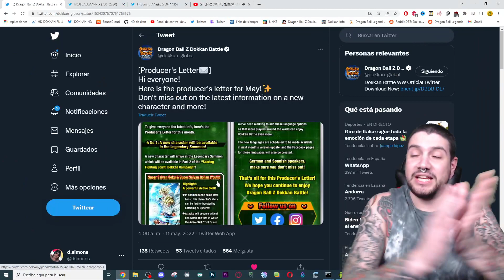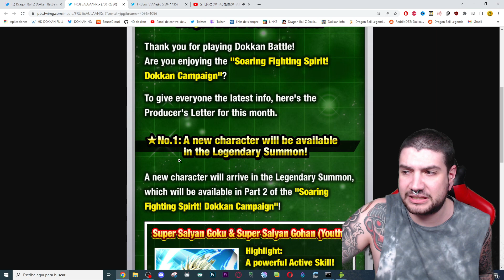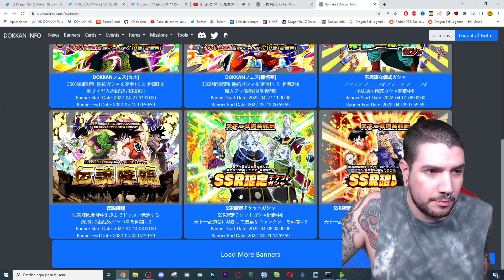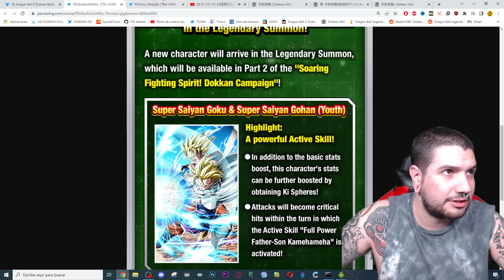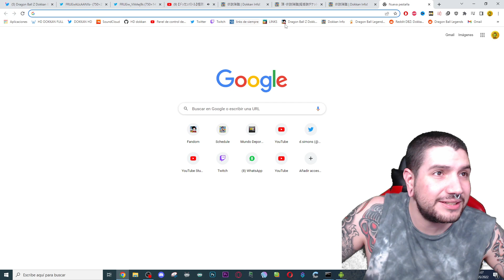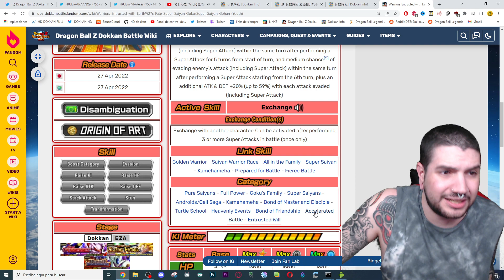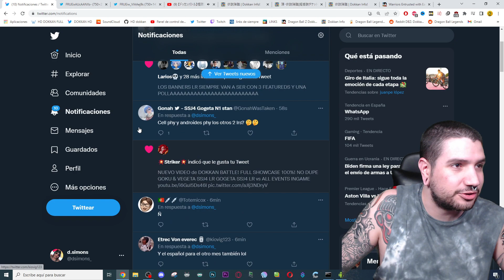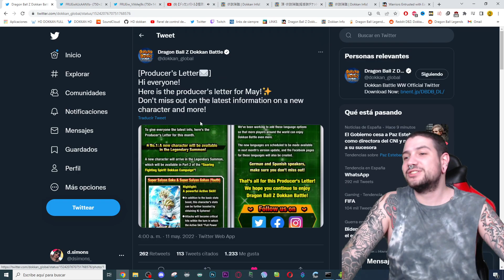NOS ENSEÑAN el NUEVO LR! GOKU & GOHAN LR + CAMBIOS en los BANNERS LEGENDARIOS | Dokkan Battle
Los EZAS del GOKU DAY de este año. MAJIN BUU SAGA EXTREME Z AREA GOKU GOHAN GOTEN